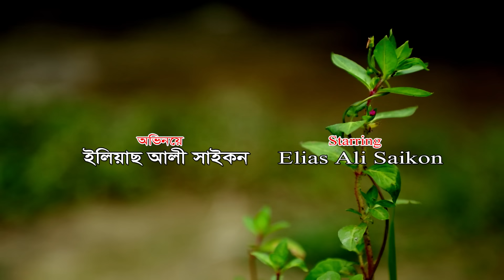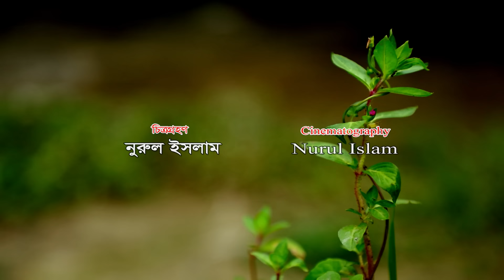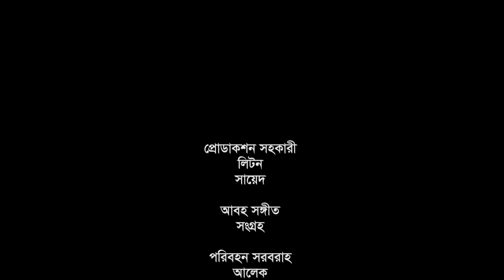সিলেটি নাটক | আগে বুঝলনা | Sylheti Natok | Aage Bujhlona | Sylheti Natok 2024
Drama :  Bhalobasha Sundor .
Script & Direction: Eleas Ali Saikon .
Producer: Shahadat Hussain Lulon .
Level: Rongila Sylhet 2
Cast: Kobi Alauddin. Eleas Ali Saikon. Tarana Riya.Sumon Roy. Shammi Akhter. Farhana Chuwa. Masum Ahmed & Many More